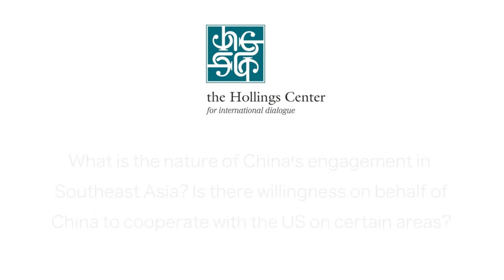Christine Susanna Tjhin on China's Engagement in Southeast Asia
What is the nature of China's engagement in Southeast Asia?  Is there a willingness on behalf of China to cooperate with the US on certain areas and issues?  Christine Susana Tjhin explains further.

Christine Susanna Tjhin is senior researcher at the Department of International Relations, Centre for Strategic and International Studies, Indonesia. She is also the convener of CSIS China Study Group and her research interests include China’s politics and foreign policy, Sino-Indonesian comprehensive strategic partnership, and the role of local governments in bilateral relations. Prior to joining CSIS, Christine was program officer at the Indonesian Pluralism Institute (IPI) from 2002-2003, during which she focused on pluralism, peace building and civil society empowerment. She obtained her bachelor’s degree in management from Tarumanagara University, Jakarta, and master’s degree in East Asian studies from the Australian National University (ANU). She was a visiting fellow and undertook a doctoral program at Peking University.